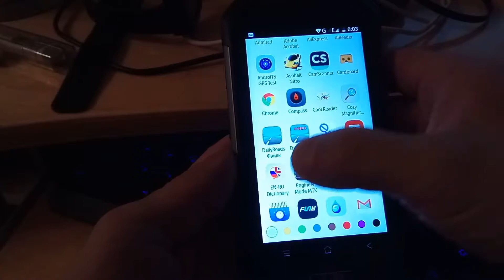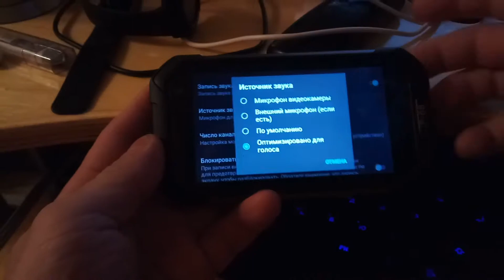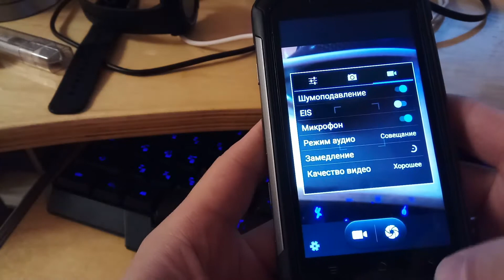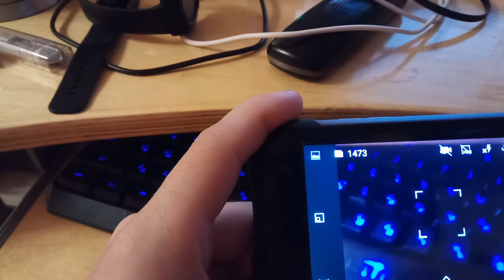Blackview BV6000 - убрать щелчки при видео записи...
Как не странно - но некоторые этого не могут сделать , сколько не объясняю. Пробую показать наглядно :-)
А теперь можно купить смартфон Blackview BV6000 ( из видео ) в магазине Десун и еще дешевле !
 Я договорился с продавцом , что по кодовой фразе - он еще снизит цену !
 Для этого вам достаточно сделать заказ но не оплачивать , и указать в комментарии "Latuha_pokazivaet" и немного подождать. Продавец обещает как заметит в комментарии эту фразу - сразу же снижать для вас цену - после этого вы можете оплатить ваш заказ !
- но вы можете посмотреть предложения и у других продавцов , там же вы можете найти и аксессуары и запчасти для данного монстра :-)